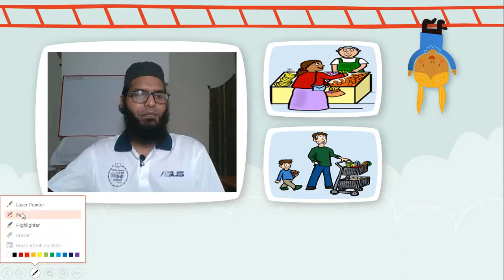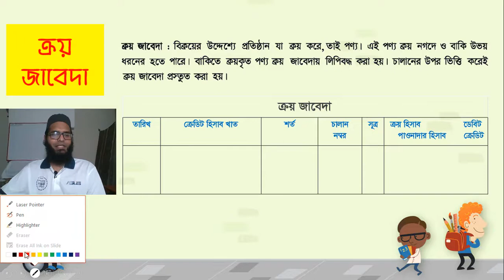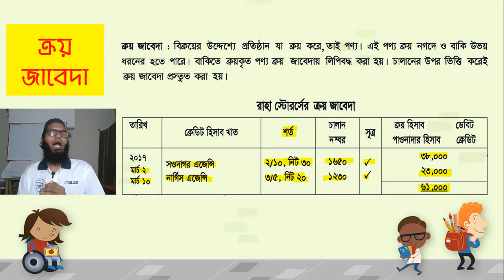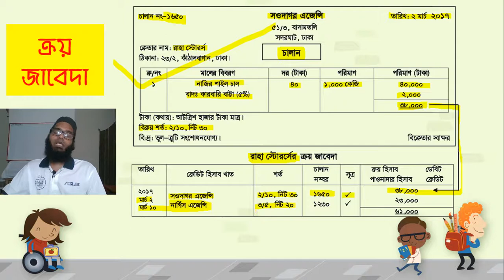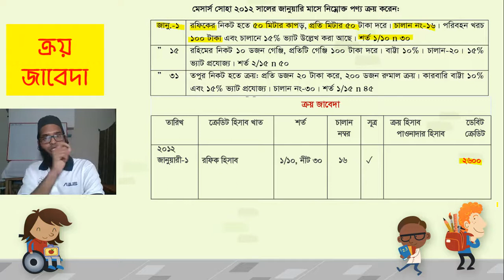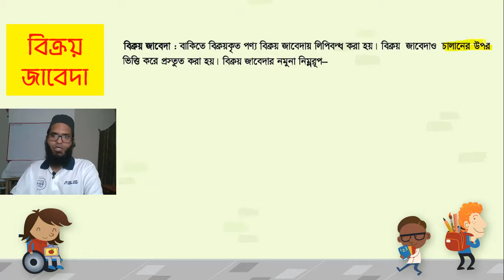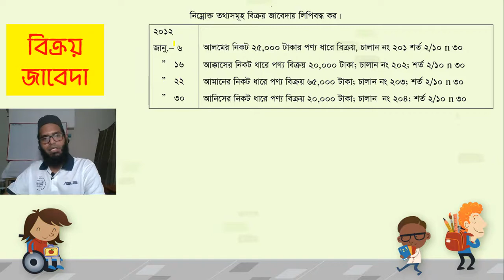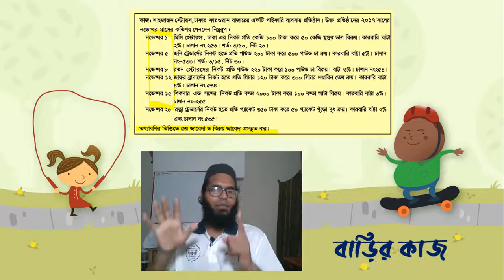ক্রয় জাবেদা | Purchase Journal | Sales Journal |অধ্যায় ২য় | হিসাবের বইসমূহ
এই লেকচার থেকে জানা যাবে-
# ক্রয় জাবেদা কী ও কিভাবে তৈরি করতে হয়?
# বিক্রয় জাবেদা কী ও কিভাবে তৈরি করতে হয়?
# গাণিতিক সমস্যা সমাধান।